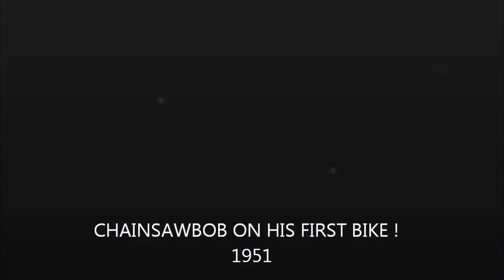GEORGIA MOUNTAIN HIGH COUNTRY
CHAINSAWBOB RIDES IN THE COHUTTA MOUNTAINS OF FAR NORTH GA.